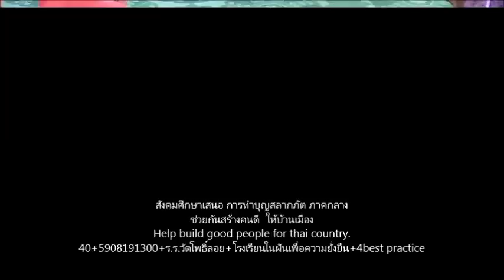041+สังคมศึกษา+ร ร วัดโพธิ์ลอย+ประเมินความยั่งยืน+ร ร ในฝัน+best practice